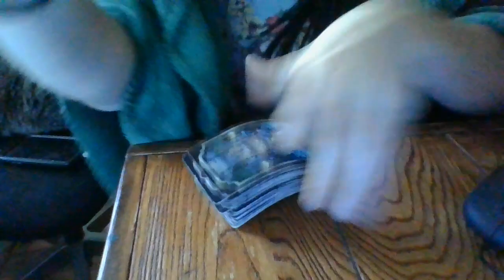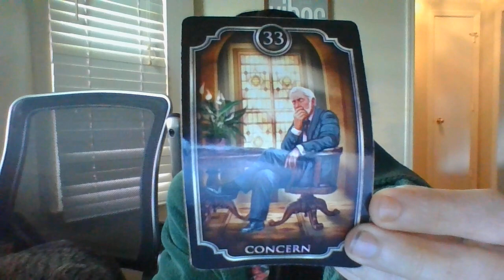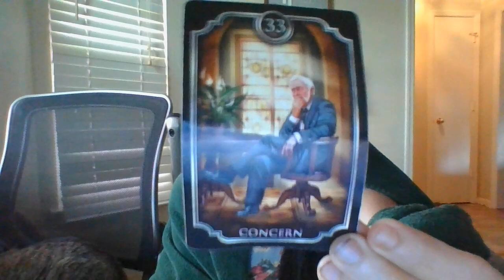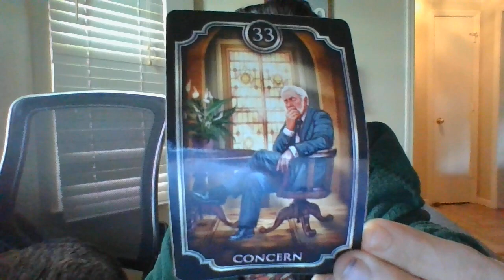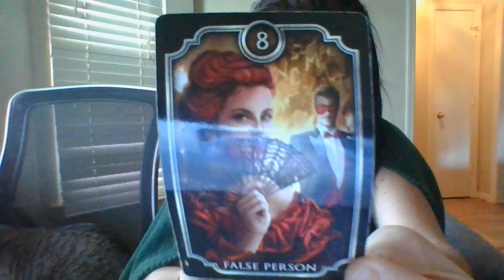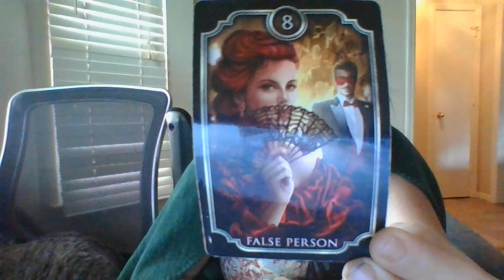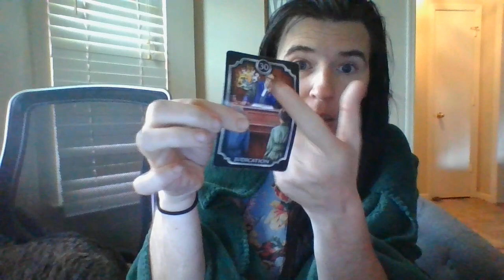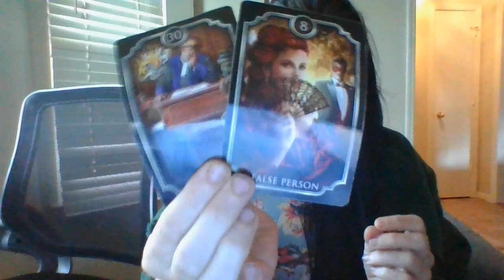A fire sign fem judge is about to receive bad medical news! Cx! Connected to human/s*x trafficking..